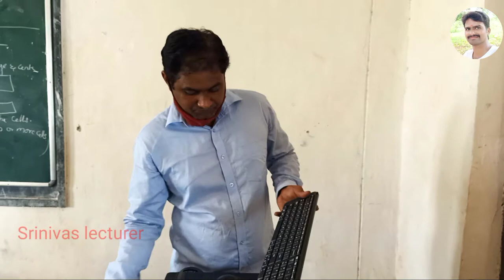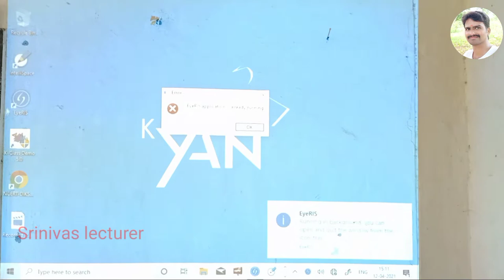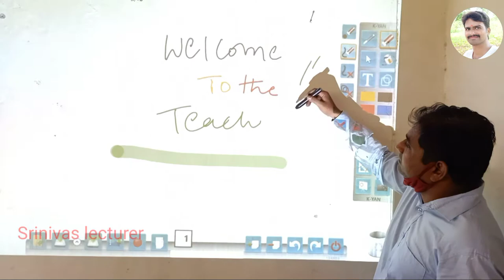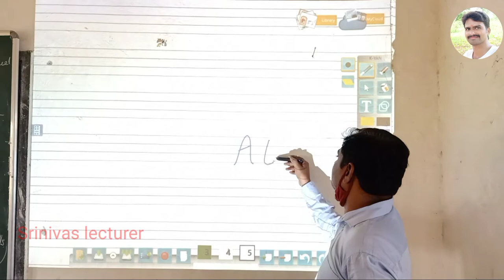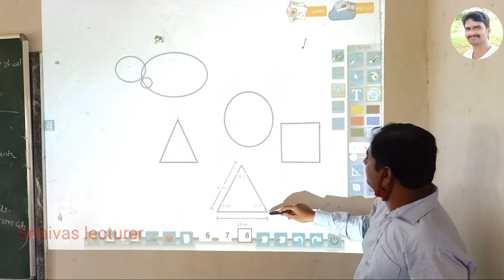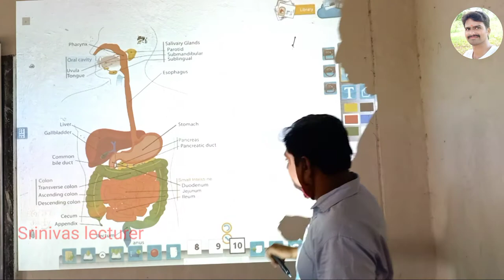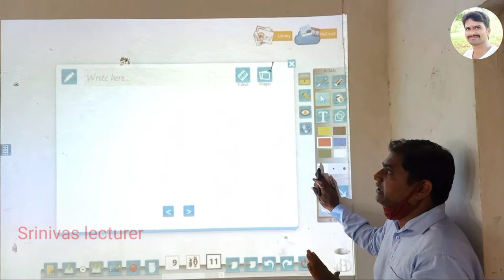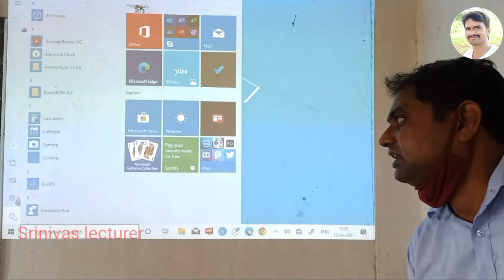How to Use K-Yan Projector // Srinivas lecturer //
Best offers at Amazon

any information regarding this video.please inform me